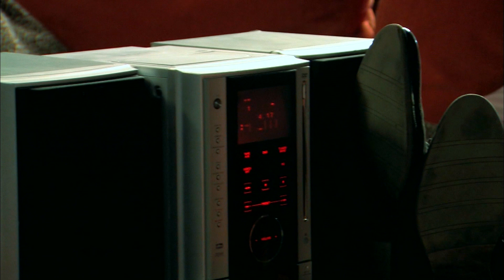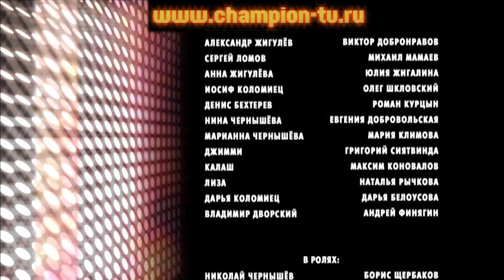Чемпион - 38 серия (2008)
Страна: Россия
Год: 2008
Режиссеры: Артем Насыбулин, Вадим Данцигер, Максим Субботин, Юрий Лейзеров, Петр Кротенко, Константин Смирнов
В ролях: Елена Корикова, Виктор Добронравов, Михаил Мамаев, Юлия Жигалина, Олег Шкловский, Роман Курцын, Евгения Добровольская, Мария Климова, Григорий Сиятвинда, Кирилл Кяро

Главный герой футболист Жига (Саша Жигулев) ради карьеры бросает свою девушку Тину. Проходит 10 лет. Повзрослевшая, в корне изменившая свою жизнь и даже внешность,
Тина вновь встречает Александра. Теперь она состоятельная дама, жена нефтяного магната, хозяйка клуба, в котором играет Жигулев. Беды, которые она пережила из-за Жигулева, толкают ее на жестокую месть бывшему возлюбленному, но неизжитая любовь, в конце концов, берет верх. Оба по натуре – лидеры. Оба предъявляют друг другу суровый счет: Тина из-за Жигулева не может иметь детей, Жигулев из-за козней Тины потерял профессию, которая значила для него больше жизни. Все переплелось в их жизни – любовь и ненависть, страсть и футбол…